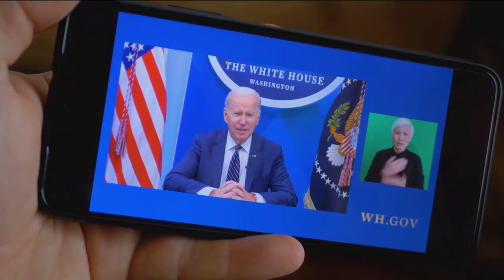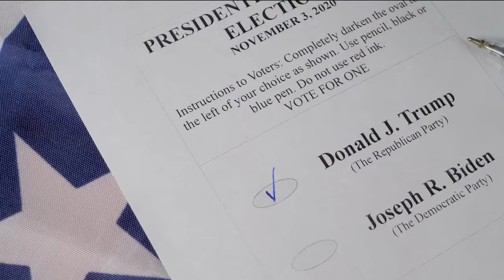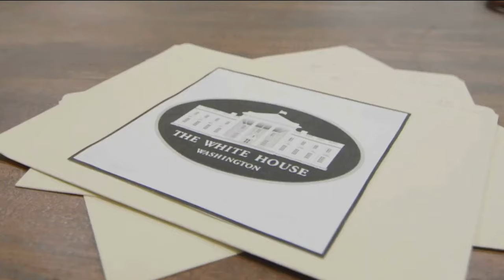TRUMP and BIDEN Mental ACUITY Questioned for 2024 Election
As the United States approaches the 2024 Presidential election, a pressing issue dominating political discourse is the mental acuity of both President Biden and former President Trump. The concern surrounding President Biden's health, particularly his cognitive abilities, has escalated in recent months. Instances of language impairment and multiple gaffes have sparked apprehension among voters and raised questions about his fitness for office. The analysis from Politico highlights the intense scrutiny Biden faces, with his cognitive health becoming a major focus of political debate. From forgetting key details of conversations to confusing important figures, Biden's cognitive lapses have become increasingly difficult to ignore.

YouTube search, search optimization, legal highlights, breaking news. Trump gag order lifted in civil fraud trial, trump-don-jr-eric-new-york, Donald Trump Jr testifies in New York Civil Fraud Trial. Ivanka Trump testifies, Ivanka testimony, Supreme Court of the United States. Nikki Haley potential VP.